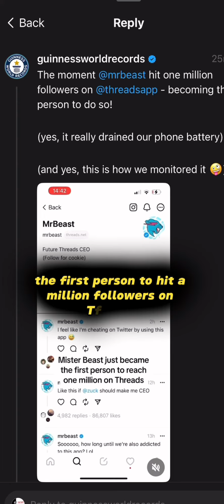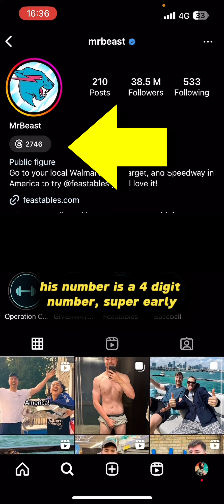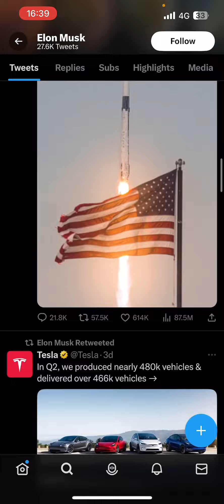The Genius of Instagram Threads App and Why You're ALREADY Too Late 🧠(Next Frontier of Social Media)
My take on why the Instagram Threads app is a stroke of genius. It's the next frontier of social media.